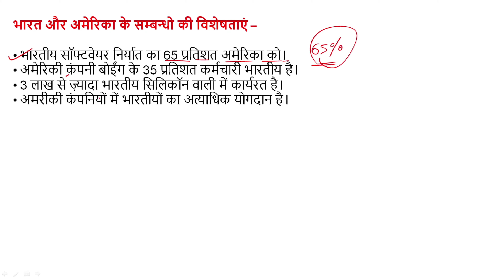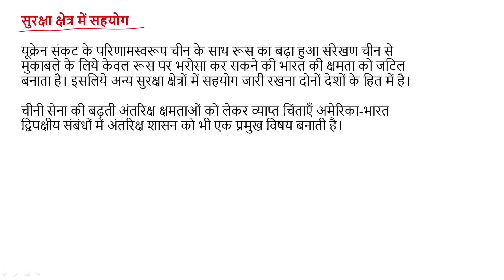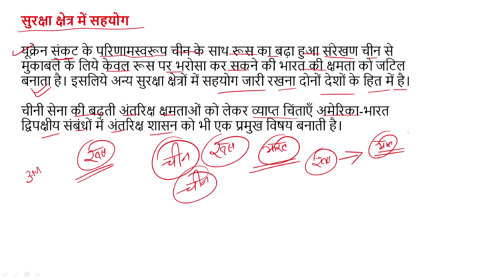Class 12th भारत अमेरिका का संबंध New Syllabus Full Details in Hindi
भारत-अमेरिका संबंध
भारत-संयुक्त राज्य सम्बन्ध
भारत-अमेरिका संबंधों में भारतीय प्रवासियों का योगदान
भारत-अमेरिका '2 + 2 'संबंध
भारत-अमेरिका संबंध केवल द्विपक्षीय हित के लिए नहीं
क्या भारत अमेरिका के साथ दोस्त है?
भारत अमेरिकी संबंधों की उत्पत्ति कैसे हुई?
भारत में कितने अमेरिकी रहते हैं?
भारत अमेरिका जैसा कब बनेगा?
अमेरिका का दुश्मन कौन सा देश है?
अमेरिका का सबसे अच्छा मित्र देश कौन सा है?
अमेरिका का दूसरा नाम क्या है?
संयुक्त राज्य अमेरिका और भारत क्यों नहीं है?
अमेरिका में सबसे ज्यादा कौन से धर्म के लोग रहते हैं?
अमेरिका और भारत में क्या समानताएं हैं?
इंडिया अमेरिका से कितना पीछे है?
सबसे ज्यादा प्रवासी किस देश में है?
भारत दुनिया का सबसे ताकतवर देश कब बनेगा?
वर्तमान में कौन सा देश महाशक्ति है?
भारत सुपर पावर कब बन सकता है?
भारत का सबसे दुश्मन देश कौन सा है?
भारत का सबसे बड़ा दुश्मन देश कौन सा है?
भारत का सबसे बड़ा दुश्मन कौन देश है?
अमेरिका का पुराना नाम क्या था?
भारत में जब दिन होता है तब अमेरिका में रात क्यों होती है?
अमेरिका का सबसे बड़ा शहर कौन सा है?
दुनिया में सबसे सुपर पावर कौन सा देश है?
एशिया का सबसे ताकतवर देश कौन सा है?
क्या भारत एक विकसित देश है?
भारत सबसे अच्छा देश क्यों है?
चीन विकसित देश क्यों नहीं है?
दुनिया का सबसे विकसित देश कौन सा है?
भारत एक विकसित देश कब बनेगा?
कौन सा देश तेजी से बढ़ रहा है
भारत विकसित देश क्यों नहीं है?
क्या भारत 2047 तक विकसित देश बन सकता है?
विकसित देशों में भारत का कौन सा नंबर है?
भारत अभी भी तीसरी दुनिया का देश क्यों है?
क्या अमेरिका मित्र राष्ट्रों में था?
भारत से अमेरिका किधर है?
अमेरिका में क्या चलता है?
अमेरिका का दूसरा नाम क्या था?
भारत का मित्र देश कौन सा है?
तीसरा विश्व युद्ध कब शुरू होगा?
मित्र राष्ट्र कौन से देश हैं?
क्या भारत हमसे बड़ा है
भारत अमेरिका से कितना पीछे है?
अमेरिका भारत के लिए क्यों महत्वपूर्ण है?
भारत का पैसा कौन से देश में महंगा है?
अमेरिका में मजदूरों की सैलरी कितनी होती है?
1947 में $1 कितने रुपए के बराबर था?
अमेरिका के पिता कौन है?
अमेरिका को नै दुनिया क्यों कहते हैं?
अमेरिका में लोग कैसे रहते हैं?
क्या भारत रूस का मित्र है?
क्या जापान भारत का मित्र है?
भारत का दुश्मन कौन है?
वर्ल्ड वॉर 2 कब होगी?
भारत में प्रथम विश्वयुद्ध कब हुआ?
2043 में क्या होगा?
तीसरा विश्व युद्ध हुआ तो क्या होगा?
तीसरी दुनिया का मतलब क्या है?
रूस यूक्रेन युद्ध में कौन देश किसके साथ?
भारत में 1 दिन में कितने रुपए छापे जाते हैं?
विश्व में सबसे ऊंची मुद्रा कौन सी है?
चीन का पैसा इंडिया में कितना होता है?
विश्व युद्ध 2 कौन जीता?
जर्मनी का पुराना नाम क्या है?
द्वितीय विश्व में कौन से देश आते हैं?
प्रथम विश्व युद्ध में किसकी हार हुई थी?
तीसरा विश्व युद्ध क्यों शुरू हुआ?
अगर तीसरा विश्व युद्ध हुआ तो कौन जीतेगा?
दुनिया का युद्ध कहां देखना है
संसारों 3 का युद्ध होगा?
अगर अमेरिका और रूस के बीच युद्ध हो जाए तो क्या होगा?
अमेरिका और रूस में कौन ताकतवर है?
रूस ने अमेरिका को कौन सा देश बेचा?
अमेरिका यूक्रेन का साथ क्यों नहीं दे रहा है?